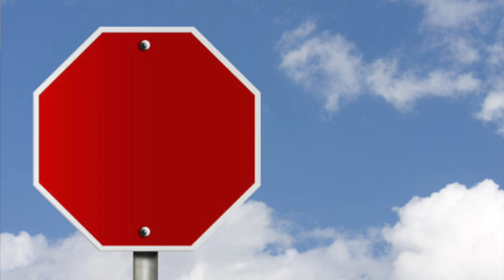A New LEGO Star Wars Star Destroyer Play Set Would Be Really Really Coo! | A.S.A Episode 97 (2023)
Hello everyone and welcome to another episode of Ask SKY Anything, my Q&A series where I answer your questions! Here are the questions for this episode of A.S.A: If I could pilot one Star Wars ship/vehicle which one would I choose?
What do I think about custom Minifigures?
What is my dream Imperial LEGO Star Wars set?
Where did I get that red sign?
And, if Peter has 7 potatoes and he eats 3, how many braincells does a cat have? Those are the questions for me to answer in this episode of Ask SKY Anything, I hope you enjoy! ^_^